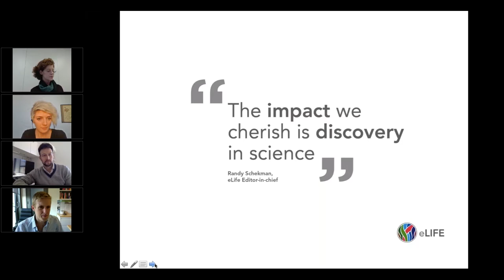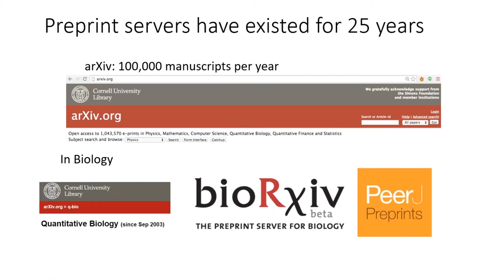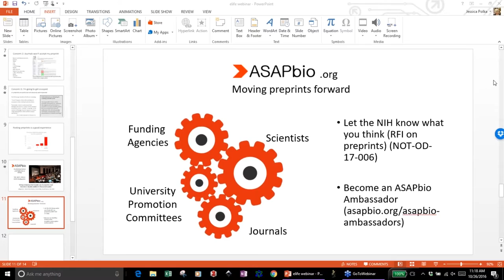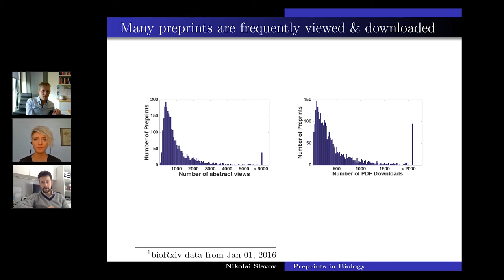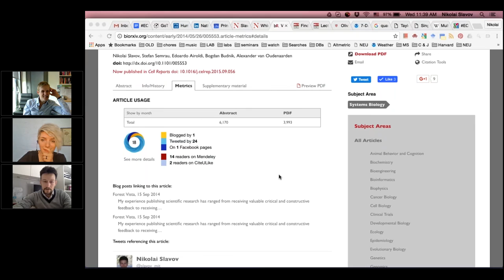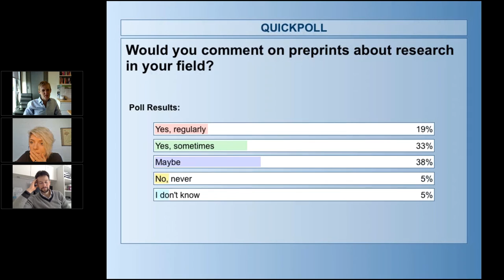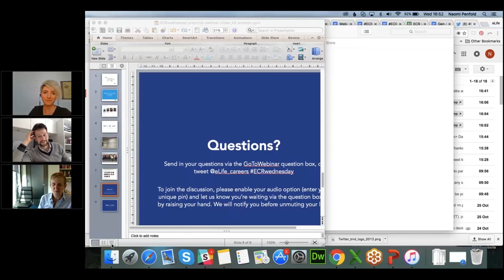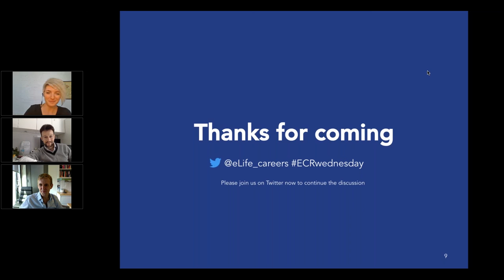ECRWednesday webinar: What’s the deal with preprints?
The first of our monthly ECRwednesday webinars explored the advantages of preprints.

Moderator: Emmanuelle Vire, Junior Team Leader at University College London and member of the eLife early-career advisory group.

Speakers: Jessica Polka, Director of ASAPbio and visiting postdoc at Harvard Medical School; Buz Barstow, Burroughs Welcome Fund CASI Fellow at Princeton University; and Nikolai Slavov, Assistant Professor at Northeastern University.